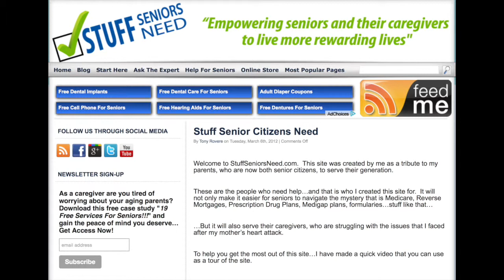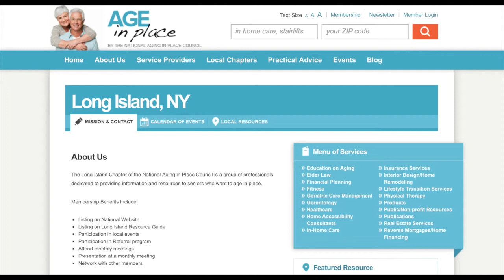Senior Counsel Radio-Seniors & their Caregivers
Steven Stern of Davidow, Davidow, Siegel & Stern answers questions about estate planning and elder law. Special Guest Tony Rovere of "Stuff Seniors Need" a site for seniors and their caregivers. 5/24/14